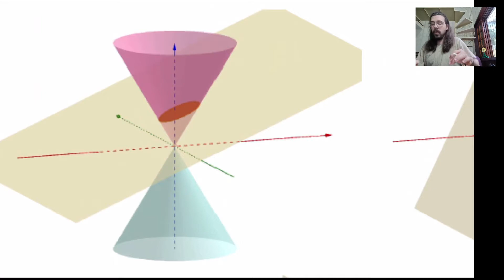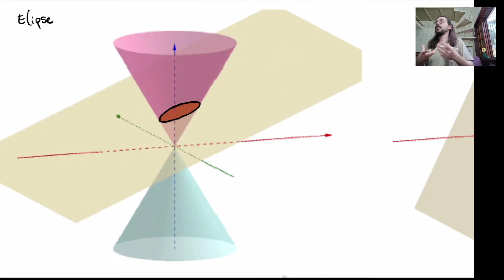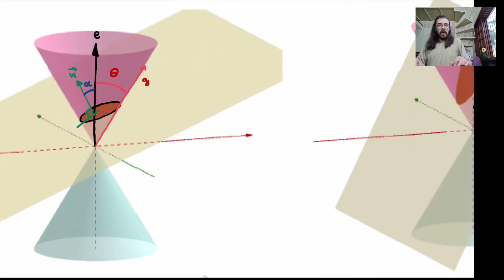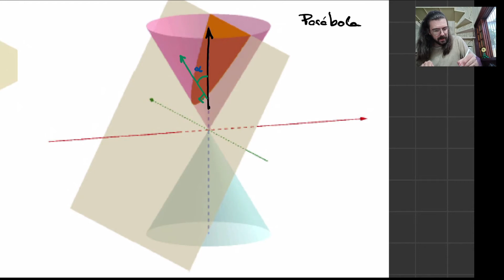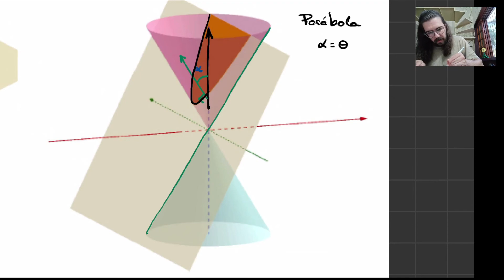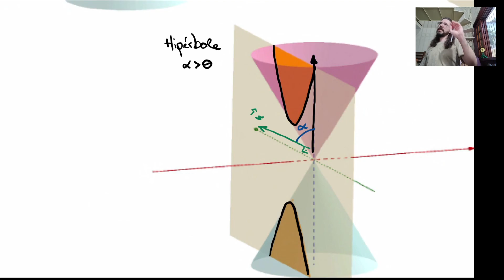Cônicas 01 Apresentação